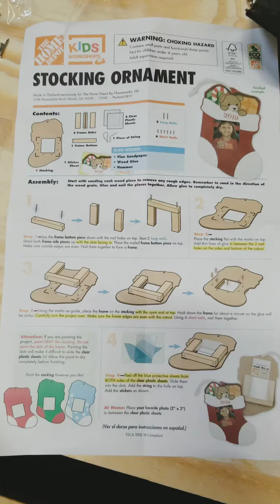Panav's Xmas Home Depot video